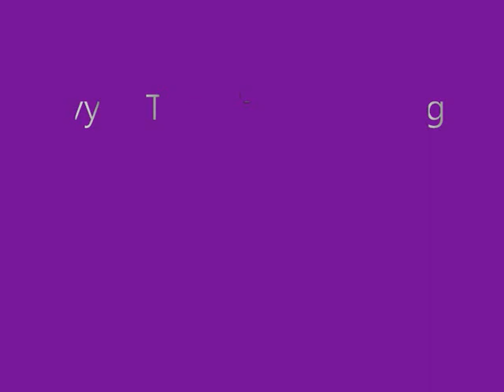至少還有你 - 譚嘉荃 (covered by Amy Tam)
Amy Tam in Ivy & Timothy's Wedding on 26 June 2009